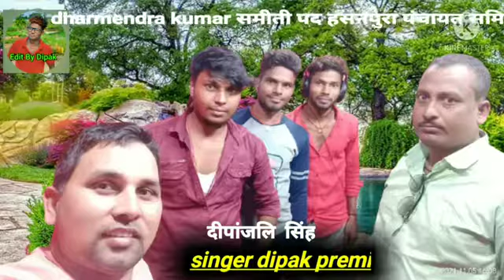deepak premi Dharmendra jinda baad Letest song